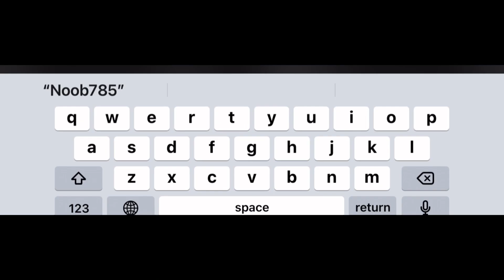pov: presentations in Ohio